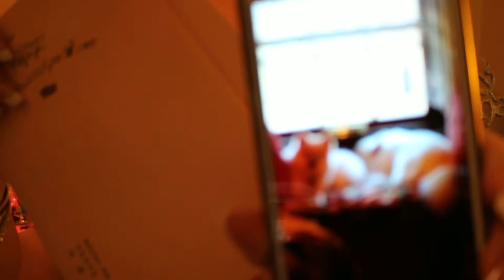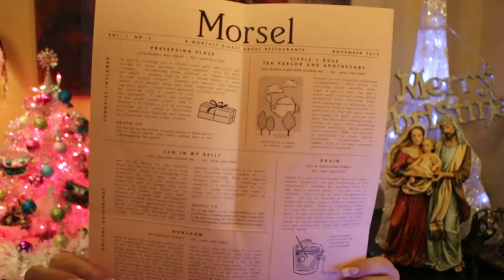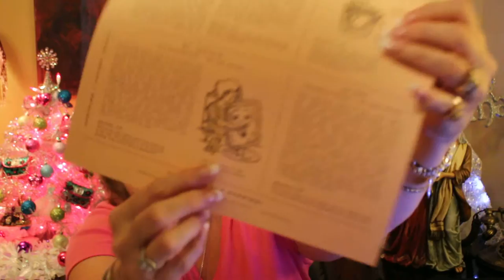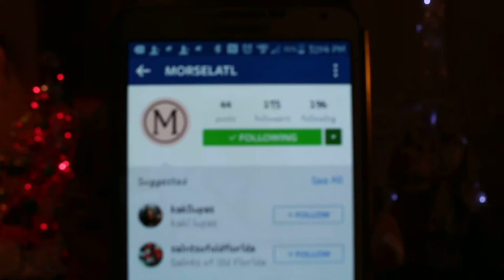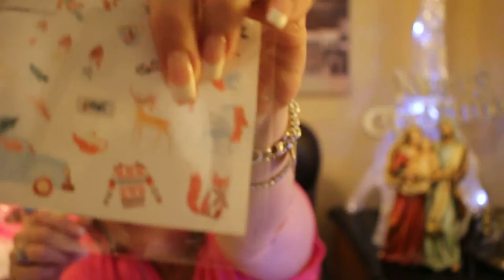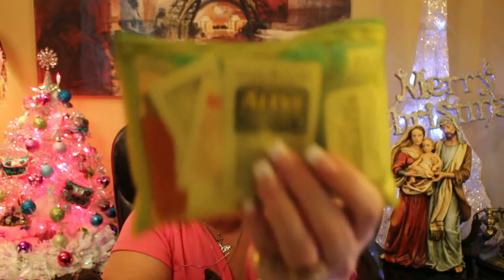MORSEL and Christmas giving ideas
MORSEL!! Also go to MORSELATL.com or Instagram Morsel and tell her you are a Beth Buchanon subbie! :D